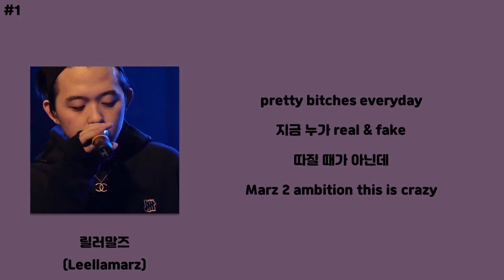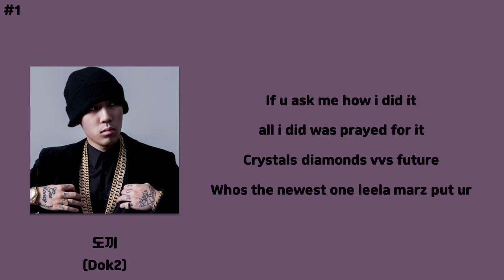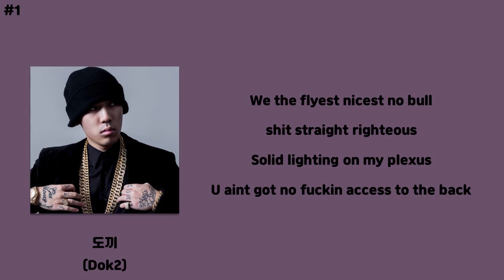[1.25배속]릴러말즈(Leellamarz)- 1 (Feat. 도끼(Dok2))(Prod. GroovyRoom)(MARZ 2 AMBITION)(가사│Lyrics)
본 영상은 수익창출 되지 않는 영상입니다.
Artist : Leellamarz
Featuring : Dok2
Album : MARZ 2 AMBITION
Genre : 가요 / 랩/ 힙합
Play time : 02:22
Lyricist : Leellamarz,도끼 (Dok2)
Composer : 그루비룸 (GroovyRoom),Leellamarz
Plotter : 그루비룸 (GroovyRoom)
Font : 여기어때 잘난체